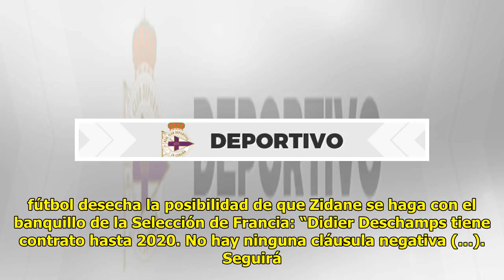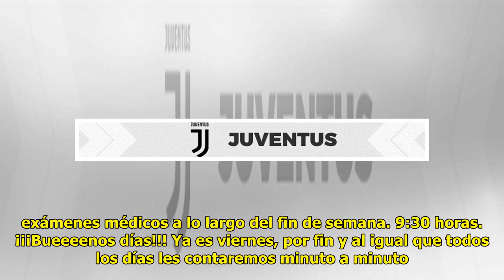En directo: Francia cierra la puerta a Zidane… por ahora Mexico 24-horas